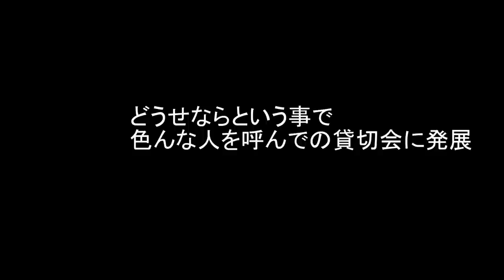築地青空三代目 丸の内：最強の8,000円コース！「フジタ水産」藤田社長と共に極上の鮪を堪能！【寿司99】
本日はいま話題になりつつある「築地青空三代目 丸の内」にて貸切会。
鮪を入れてる「フジタ水産」藤田社長も参加いただき存分に鮪の魅力を語ってもらった貴重な回。

【MUSIC】
One Hundred Times - LaKesha Nugent
Zone Out - Daniel Fridell
Moscow Plains - Daniel Kaede
Just Tell Me - Alexa Cappelli